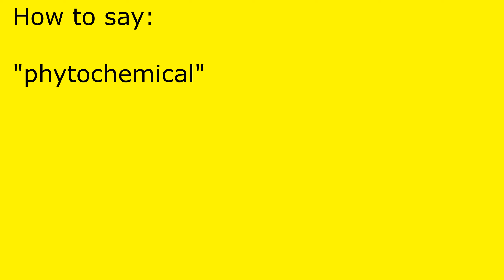How to pronounce phytochemical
phytochemical pronunciation.